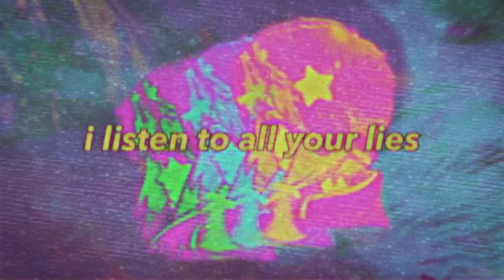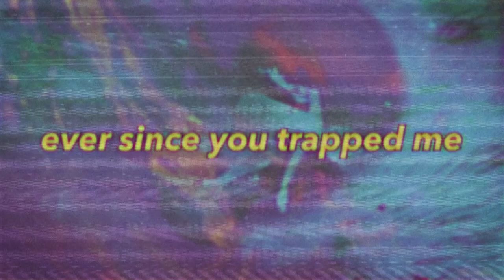Kole Xidas - Impulsive (Official Lyric Video)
In the Interim: Act 1